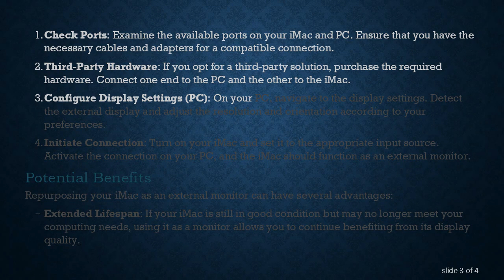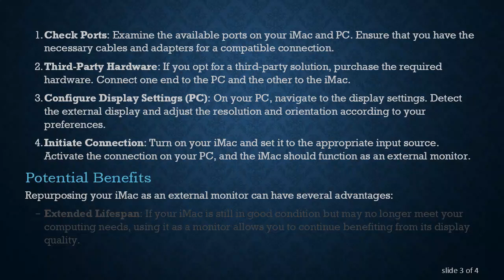Using the iMac 2013 (Late) as an External Monitor for Your PC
Summary: Discover how to repurpose your iMac 2013 (Late) as an external monitor for your PC. Learn about the compatibility, step-by-step setup, and potential benefits of extending the lifespan of your Apple device.

If you own an iMac 2013 (Late) and are looking to maximize its utility, repurposing it as an external monitor for your PC can be a practical solution. This guide will walk you through the process, from checking compatibility to setting up the connection.

Compatibility Check

Before diving into the setup, it's crucial to ensure that your iMac 2013 (Late) is compatible with acting as an external monitor. The late 2013 iMac models introduced the Target Display Mode, allowing them to function as a display for another Mac using the Thunderbolt connection. Unfortunately, this feature is not supported for use with PCs.

Alternative Connection Options

While Target Display Mode may not work with PCs, there are alternative methods to use your iMac as an external monitor. One popular solution involves using third-party hardware, such as a capture card or a video capture device. This typically requires connecting the iMac and the PC via HDMI or DisplayPort.

Step-by-Step Setup

Check Ports: Examine the available ports on your iMac and PC. Ensure that you have the necessary cables and adapters for a compatible connection.

Third-Party Hardware: If you opt for a third-party solution, purchase the required hardware. Connect one end to the PC and the other to the iMac.

Configure Display Settings (PC): On your PC, navigate to the display settings. Detect the external display and adjust the resolution and orientation according to your preferences.

Initiate Connection: Turn on your iMac and set it to the appropriate input source. Activate the connection on your PC, and the iMac should function as an external monitor.

Potential Benefits

Repurposing your iMac as an external monitor can have several advantages:

Extended Lifespan: If your iMac is still in good condition but may no longer meet your computing needs, using it as a monitor allows you to continue benefiting from its display quality.

Cost-Effective: Instead of investing in a new monitor, repurposing your iMac can be a budget-friendly solution.

Environmentally Friendly: Reusing electronic devices contributes to reducing electronic waste and promotes environmental sustainability.

Conclusion

While using the iMac 2013 (Late) as an external monitor for a PC may not be as straightforward as with a Mac, it is possible with the right hardware and configuration. By following these steps, you can extend the usefulness of your iMac and create a dual-monitor setup for increased productivity.